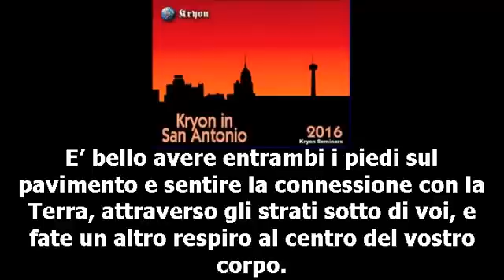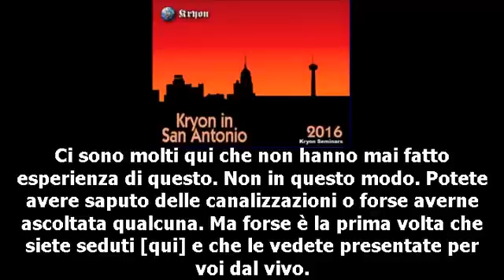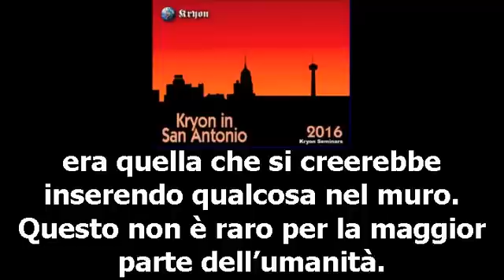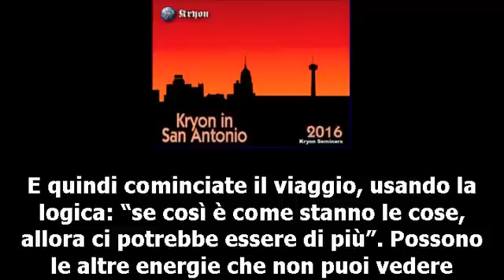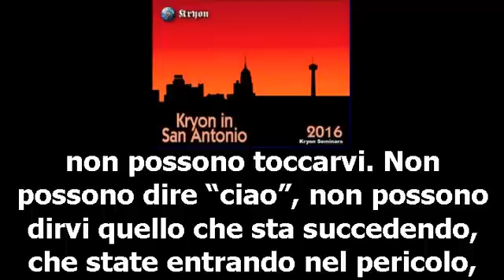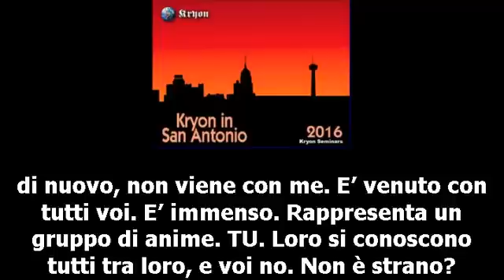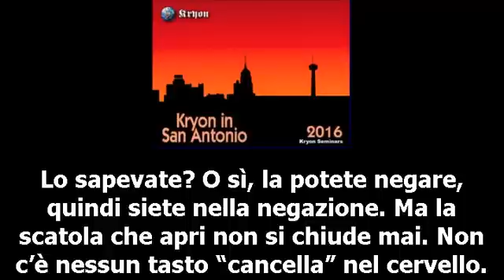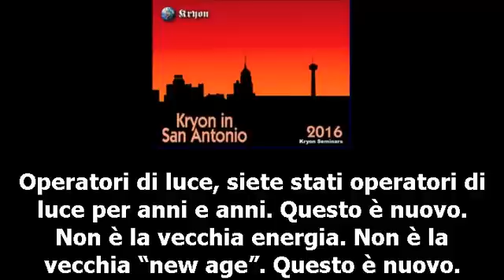Kryon / Lee Carroll - mini canalizzazione - 23 gennaio 2016